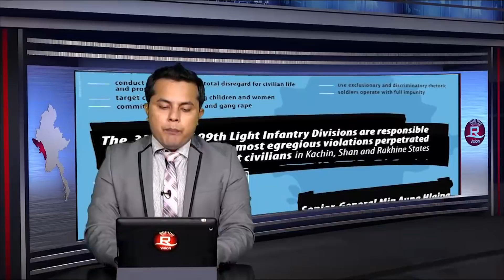19 Sep 2018 Rvision Khobor